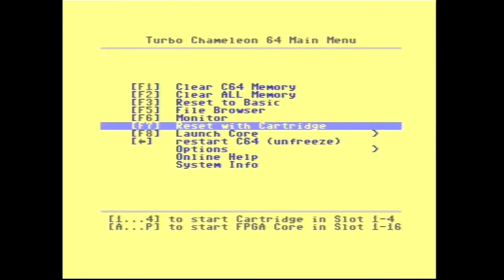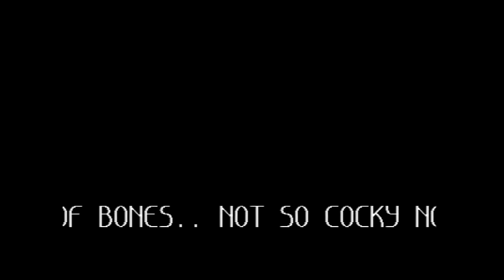Time Machine (Party Version) - Booze Design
Time Machine demo from Booze Design run with Turbo Chameleon 64. C64 equipped with SIDFX, with 6581 and 8580 playing at same time.

Chameleon 64 using latest Chameleon Beta-9g release (December 22nd 2016)